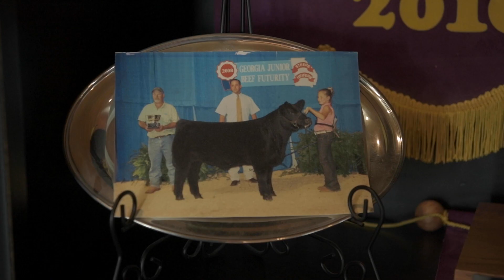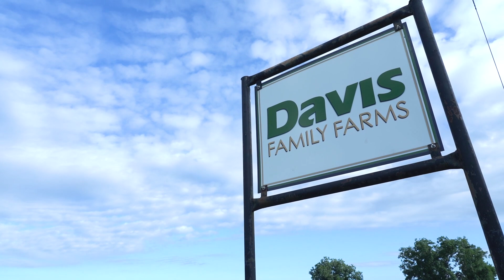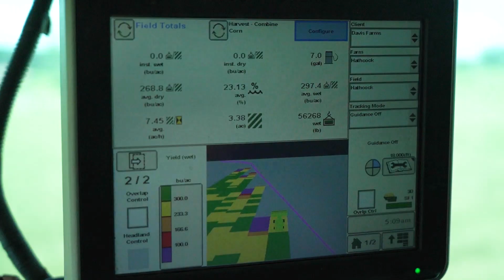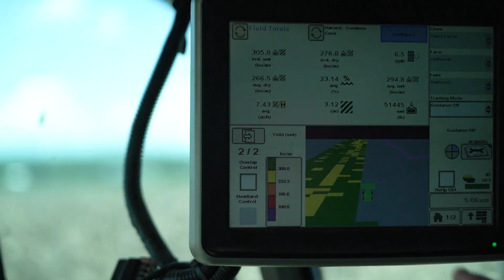Quail Forever and Pheasants Forever's 2021 Precision Ag Farmer of the Year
Bart and Paula Davis, along with their three children - sons Trey and Jedd, and daughter Lakyn - have made DFF a true family business focused on implementation of sustainable farming practices. Their agricultural operations, which include registered beef cattle in addition to cotton, peanut, winter wheat, oat hay, sorghum hay and corn production, are centered on the adoption of precision ag technology and the use of expert resources to improve efficiency, profitability, and wildlife resources across each acre. Employing 15 farm staff ranging from field equipment crews to on-farm data analysts, DFF offers a visionary approach for growing delicious beef, healthy crops, and bountiful wildlife.